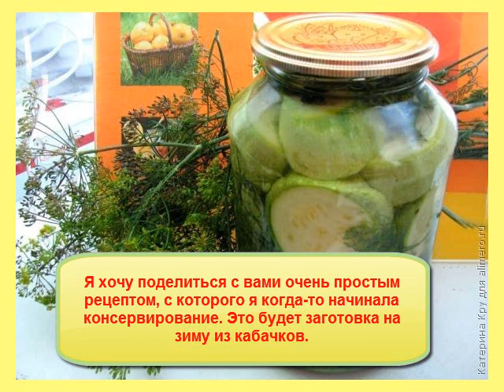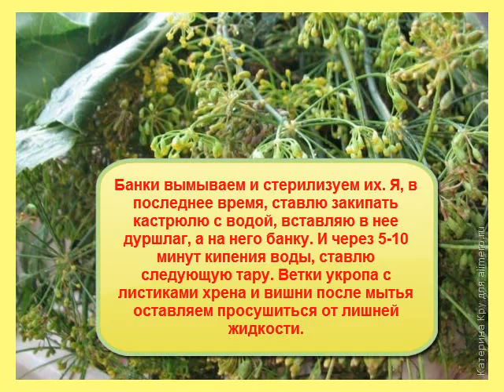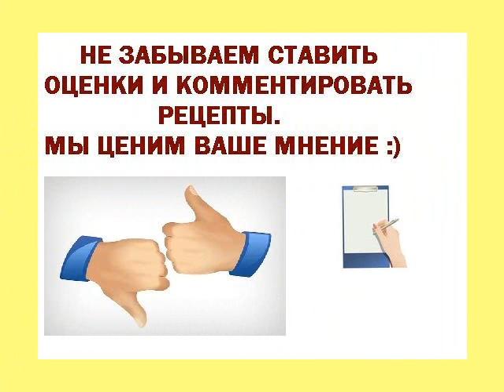Консервированные кабачки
Я хочу поделиться с вами очень простым рецептом, с которого я когда-то начинала консервирование. Это будет заготовка на зиму из кабачков.
Время приготовления: 45-50 минут. Сложность: маленькая. Чтобы приготовить одну баночку (700 мл) консервированных кабачков, нам понадобятся: 1) 500 г сырых кабачков 2) 1 столовая ложка сахара 3) 2 чайные ложки соли 4) 40-50 г уксуса 5) черный горошек 6) половина пучка «старого укропа» 7) 4-5 зубков чеснока